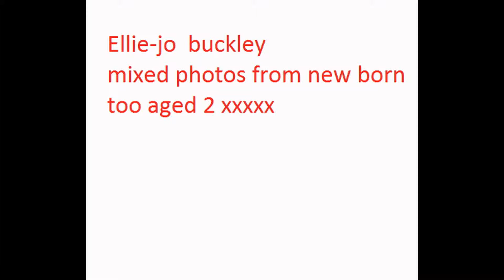Ellie-jo buckley xxx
Ellie-jo buckley throughout her life so far xxxxx